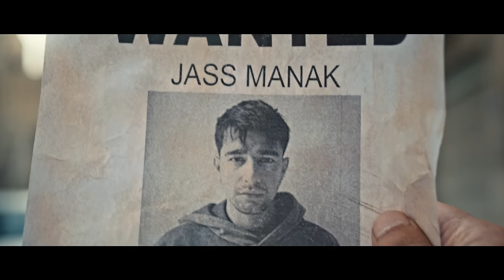GARAGE ( Official Video ) Jass Manak | Avvy Sra | Latest Punjabi Songs 2024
Garage Official Video By Jass Manak

Song : Garage
Artist : Jass Manak
Lyrics : Jass Manak
Mix Mastered : Mixnvibe
Video : B2gether Pros
A&R : Navjosh Singh

Project By : Sahil Sharma
Team Jass Manak : Harry Dhaliwal & CJ Dhillon

Video Credits
Director : Mahi Sandhu and Joban Sandhu
MD : Arman Dhillon
Co Director : Sharn Sandhu
DOP :  Mani Art
Chief AD : AD Singh
Editor : Saibastula
CG : Inkblaze studio

Production Jordan

Production House : Metro Talkies
Line Producer : Vikrant Kaushik
Line Production Jordan : Hameed Ali Alnawafleh, Ilaria Die
Jordan Team : Khali Alnawafleh, Waseem Alnawafleh, Ibrahem Odeh,
Odai Alwkhian, Mohammad Alnawafleh vido,Akram Alnawafleh, Ahmad Twassi

Special Thanks : Jordan Production, Royal Film Commision Jordan

Mr Mutaz Alqsouss & Family, Al Abdali mall

In Association With Mass Appeal India